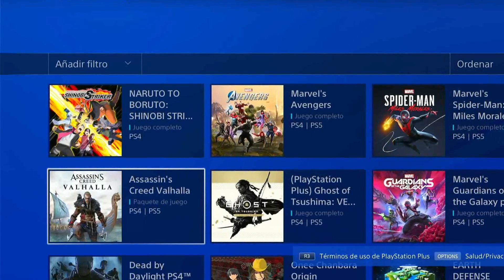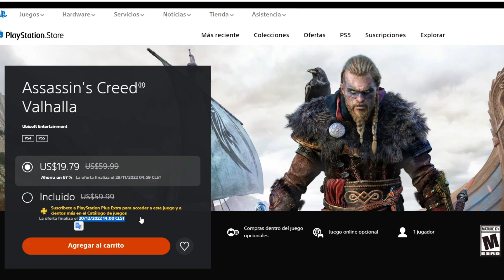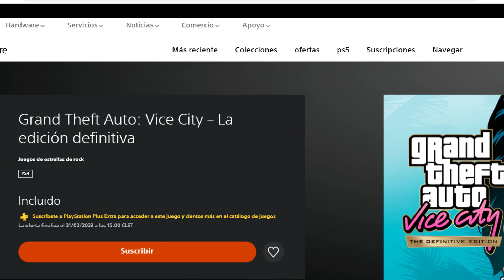¡¡TERRIBLES NOTICIAS EN PS PLUS!! PERDEMOS UN JUEGAZO😡